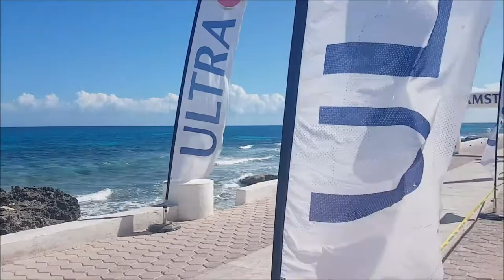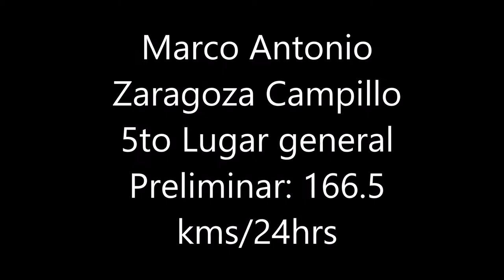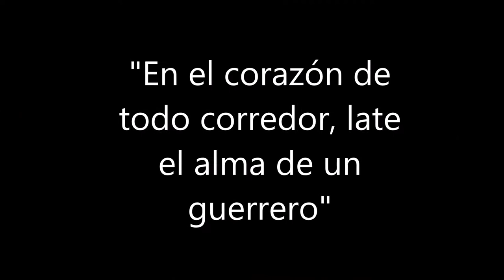ultramarathon nonstop isla mujeres 2020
Cuánto puede correr una persona por 6hrs? ¿y por 24hrs consecutivas?
Descúbrelo en este video del Ultra marathon nonstop 24hrs & 6hrs Isla Mujeres 2020, realizado el 25 y 26 de Enero de 2020.